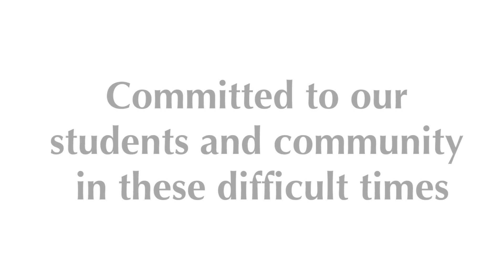Virtual Campus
The Spellman mission and our Catholic identity remain strong!